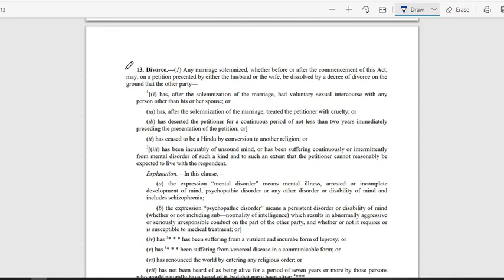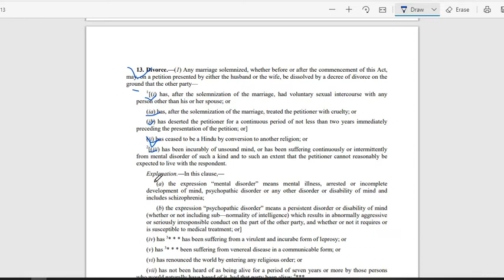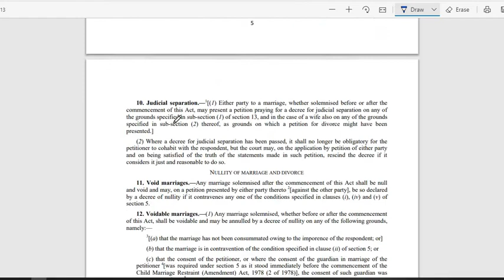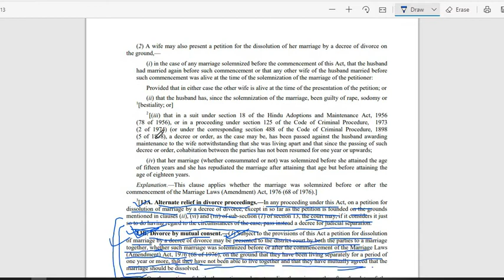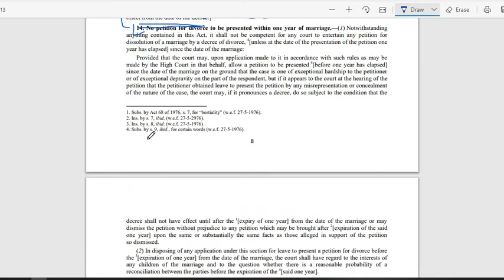Divorce by mutual Consent | Hindu law | Easy way | in Hindi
Here i have discussed about Section 13A&13B of The Hindu Marriage Act, 1955. This Video is on Divorce by Mutual Consent.